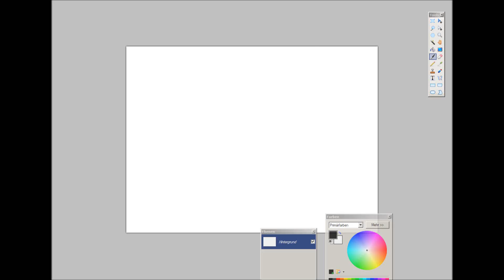Draw with paint.NET..(time lapse)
me drawing a figure with paint.NET.(using the mouse):D